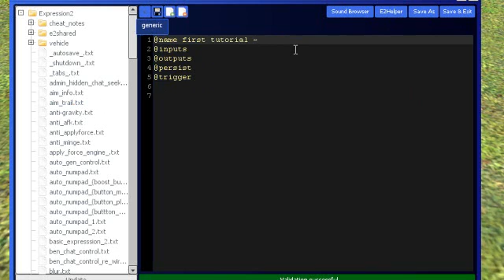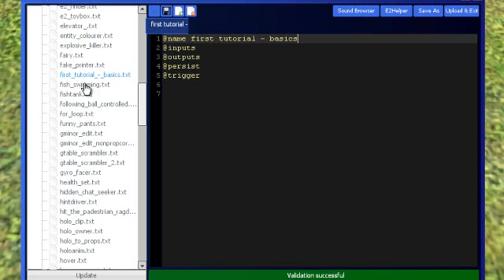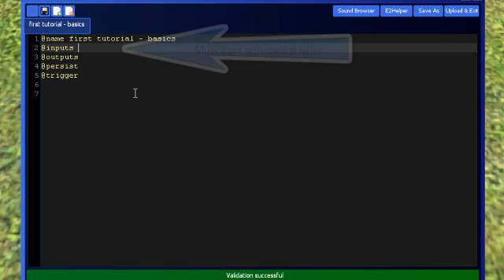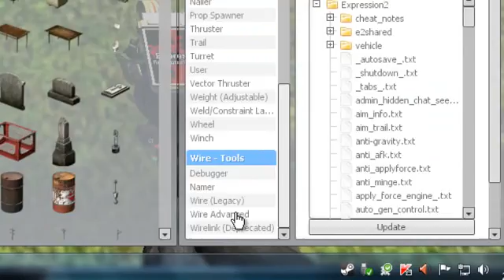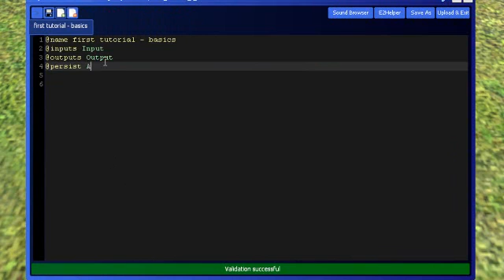[Wiremod][Expression2][Tut:1][Name Inputs Outputs and Persist]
This video teaches you how to name and enter variables on an E2, they are key parts to making an e2 and more information will be in tutorial 2.

Ignore that i couldnt get the hud to work, i fixed it in the next video.

Not what you wanted? Post in the comments if i missed something.